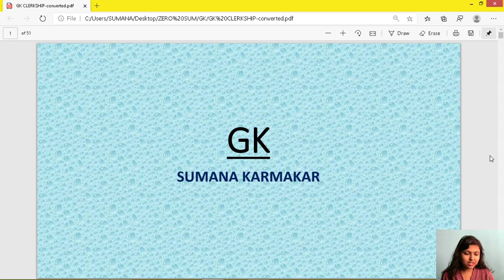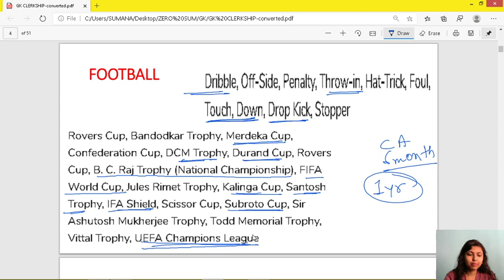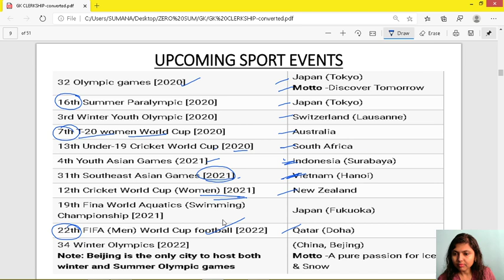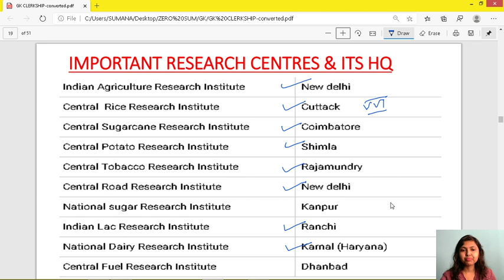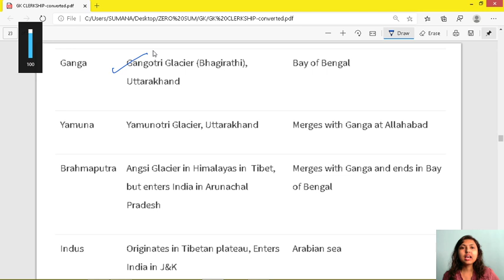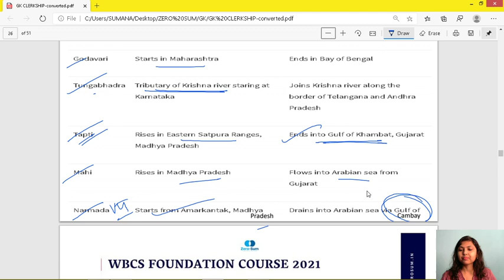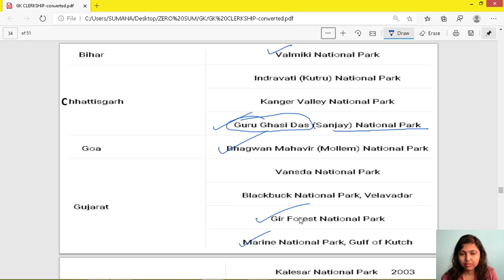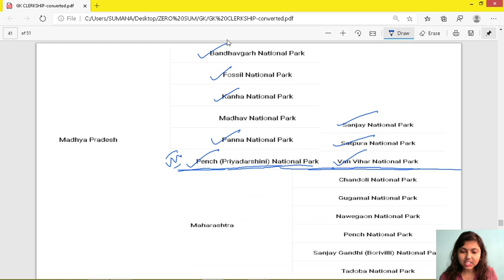GK | General Studies | MCQ | PSC | SSC | WBCS | Clerkship | By- Sumana Karmakar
Hi, this is Sumana Karmakar, team member of Zero-Sum. In this Live class I'm going to discuss with you some most important and probable MCQs from GK.
Presenter: Sumana Karmakar
Language: Bengali
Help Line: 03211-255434